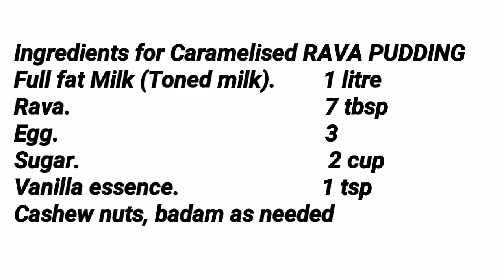ആർക്കും എളുപ്പത്തിൽ തയ്യാറാക്കാവുന്ന കിടിലൻ കാരമെലൈസ്ഡ് റവ പുഡ്ഡിംഗ് // Caramelised RAVA PUDDING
This video shows how to make a tasty and simple pudding without China grass and gelatin

Ingredients for Caramelised RAVA PUDDING
Full fat Milk (Toned milk).      1 litre
Rava.                                           7 tbsp
Egg.                                              3
Cashew nuts, badam as needed